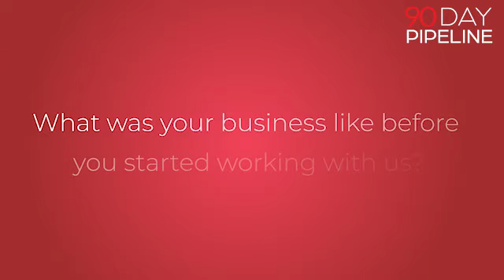90 Day Pipeline Review - Paul's Experience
In this 90 Day Pipeline review, get the inside scoop from a client who went through it!